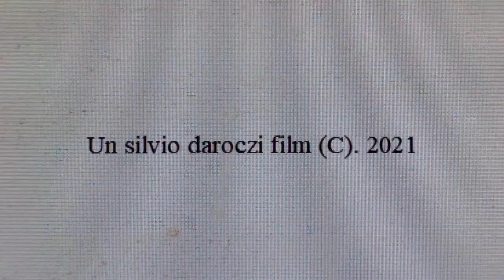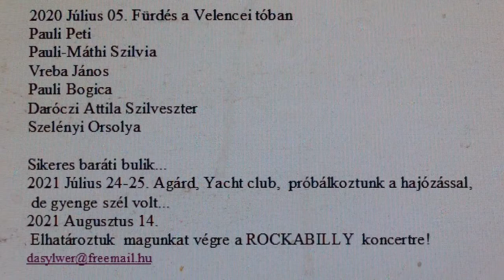2020, 2021 Velencei tó, Agárd Yacht club, POP strand Petiékkel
2020 Július 05. Velencei tavi fürdés,
2021 Július 24-25. Agárd, a Yacht clubnál. Hajózni is próbáltunk, de nem volt elég szél...
2021 Augusztus 14. Végre Rockabilly zenére szántuk magunkat, ez már egész jól sikerült...
Pauli Péter, Pauli-Máthi Szilvia, Pauli Bogi,
Vreba János, Szelényi Orsolya,
Daróczi Attila Szilveszter